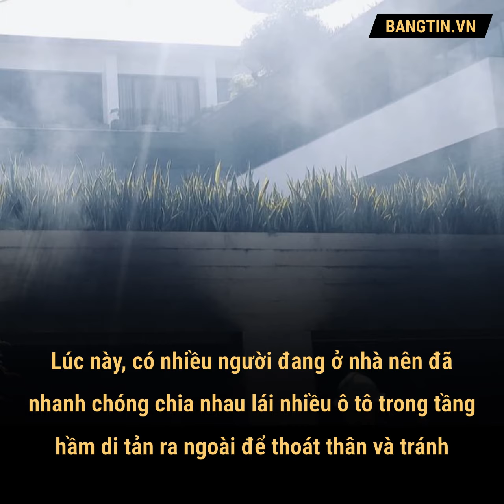Cháy biệt thự có của một đại gia bất động sản ở Đà Nẵng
Hơn 20 lính cứu hỏa cùng 3 xe chữa cháy phải mất hơn một giờ mới khống chế được ngọn lửa bùng phát tại một biệt thự ở Đà Nẵng.